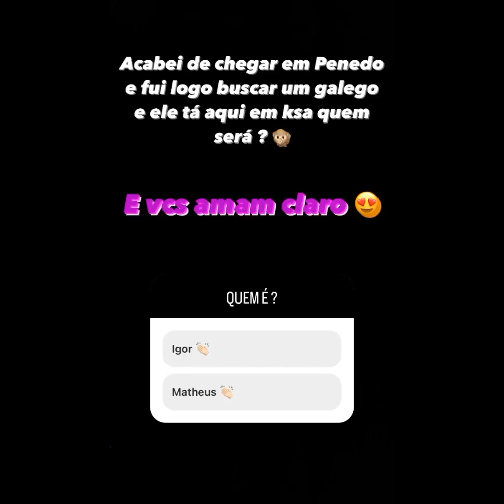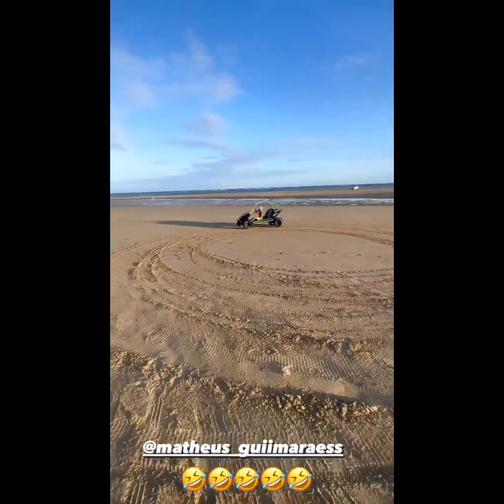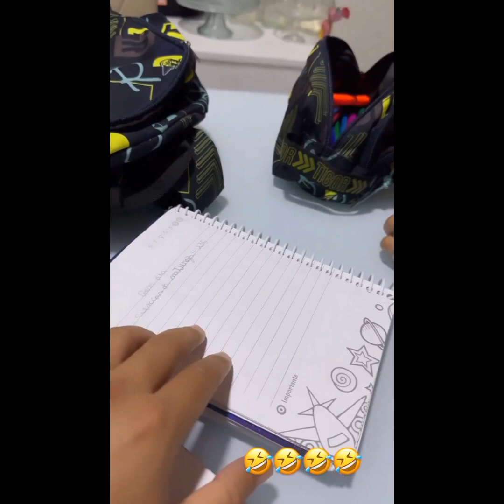TIAGO GUIMARÃES SEMANA DO PAI CUIDAR DO FILHO... BORA CUIDAR DIREITINHO